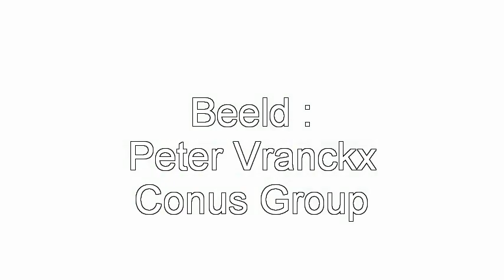Plitvice film 1 youtubeHQ